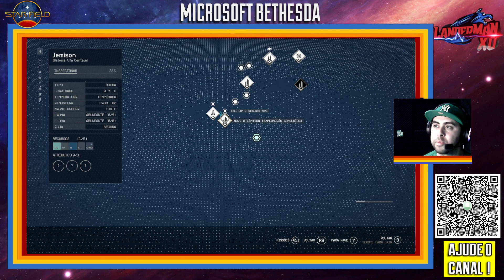Dinheiro infinito em STAR FIELD